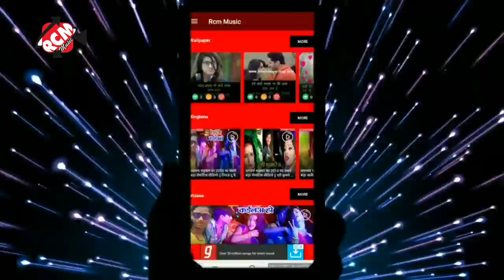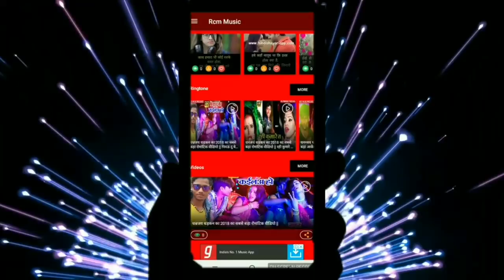|| हमर जोवना बबाल भइल हो || Hamar jowana babal bhail ho|| राहुल दीवाना का फाडू वीडियो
Title:  Hamar jowana babal bhail ho
Singer: Rahul Diwana
Lable: RCM Music
Lyrics: Rahul Diwana
Video Director: P KRISHANA
DOP: